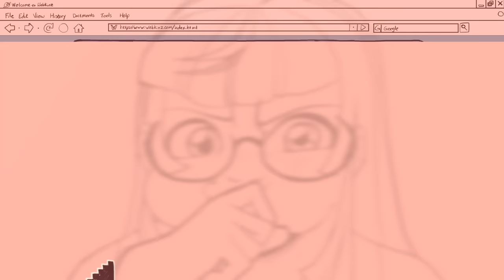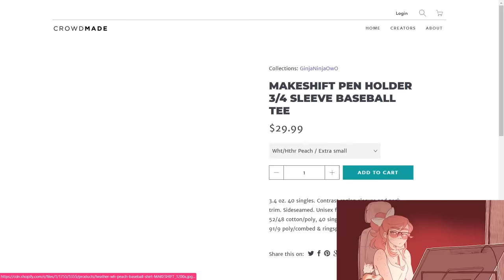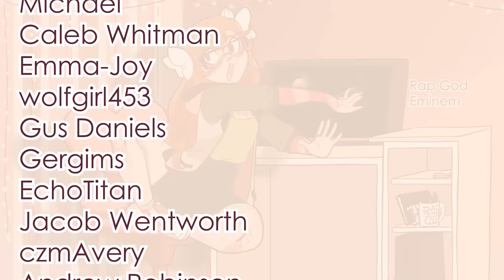What Scared Me into Art... Dun Dun Dun